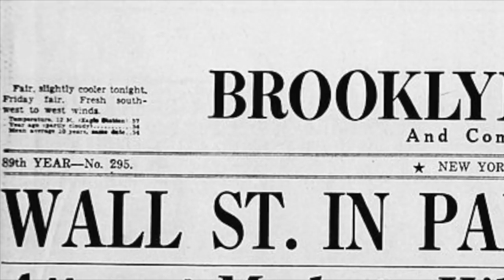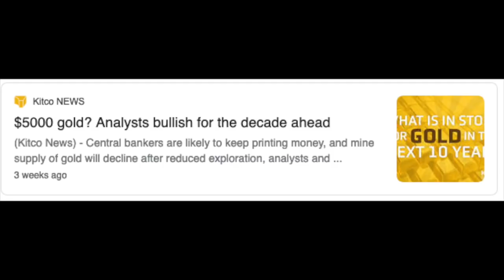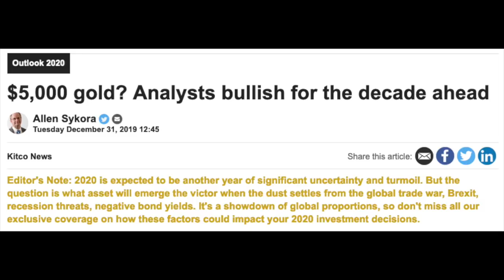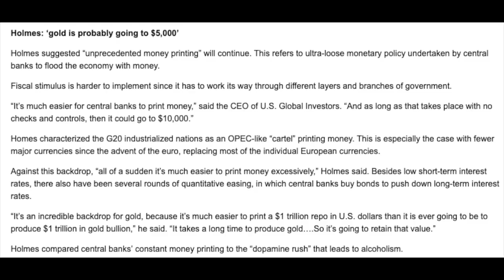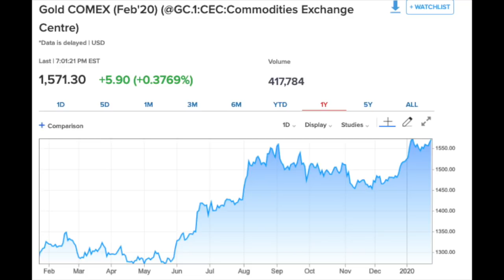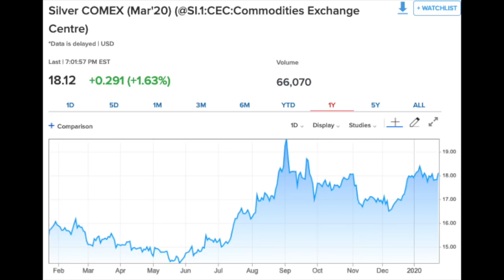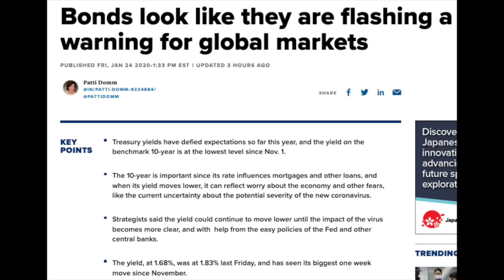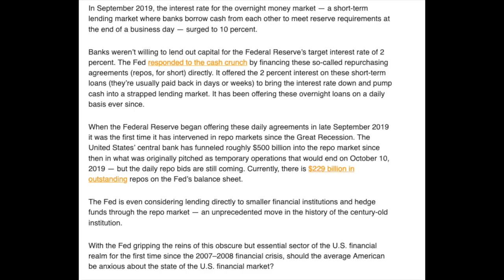$5000-$10,000 Gold Within Decade 2020-2030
Is there a case for $5000 or $10,000 Gold this decade?  Gold merely has to double a few times or lets take a look at this? At a mere 10% per year for 10 years we would see gold at $4,038.45. However often gold can see even 20% years.  We are in unprecedented times my friends.  With unending QE and fed bailouts, repo injections, and a system addicted to endless money, Gold can only move in one direction - the direction requiring more fiat paper to purchase the near fixed supply of metal.  Check this out: with 10 years of 20% gains, we would see gold at $9,640.53. I am not saying this will happen, however it is interesting to see the possibility of between $4,038-$9,640 with solid 10-20% gains on years.  It will all depend on the puppet masters and shadow figures at this point.  Keep stacking.

Thanks for joining the Junius Maltby Channel!